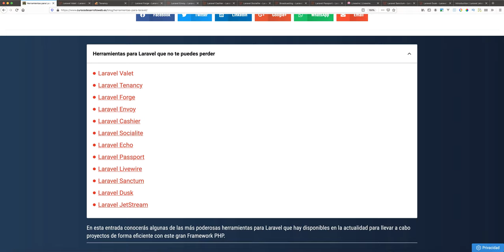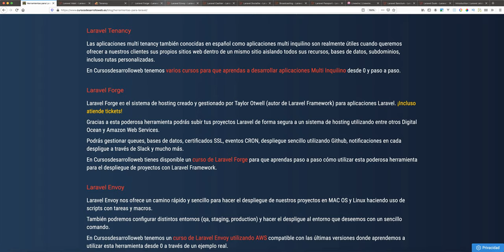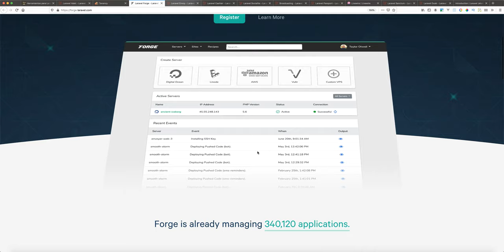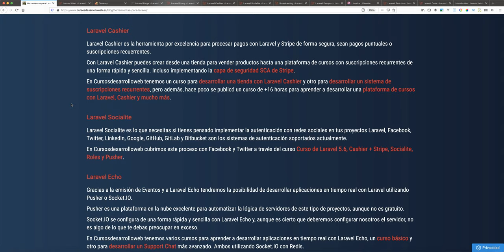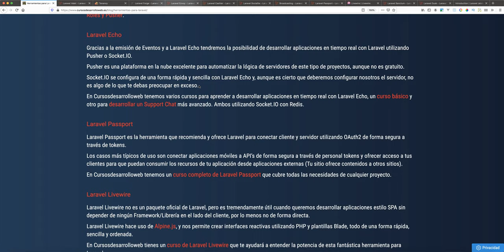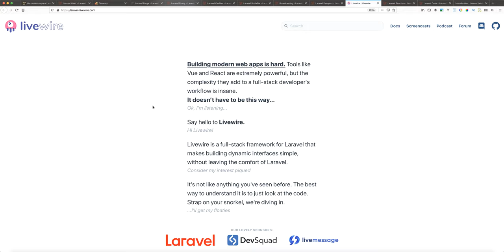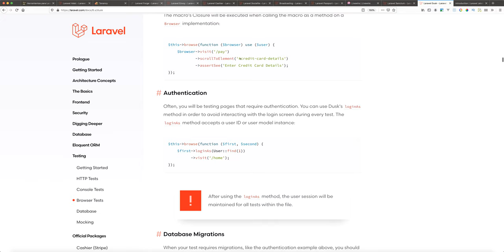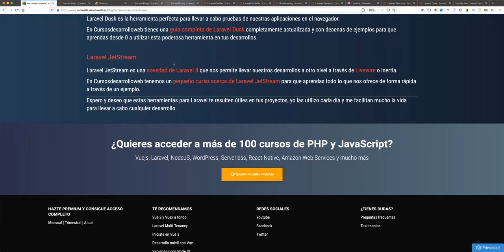Herramientas para Laravel que debes conocer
En este vídeo comparto contigo todas de las herramientas que utilizo en mis proyectos Laravel y te explico para qué sirve cada una de ellas y cómo pueden ayudarte en tu día a día.